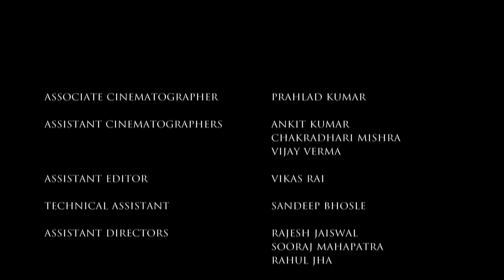Main Kuch Bhi Kar Sakti Hoon | Season 3 - Episode 14 with English Subtitles